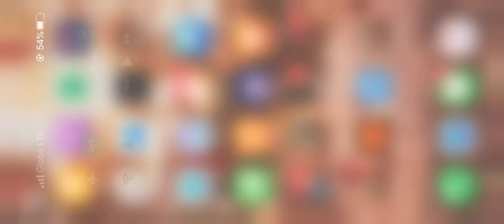Hades Alone Pull| Saint Seiya Cosmo Fantasy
Pulling Hades Alone on my main account. 😍❤️

Finished it already after pulling him for Sasha.